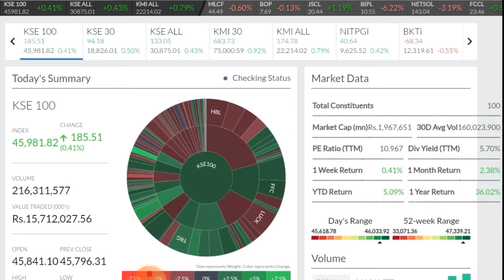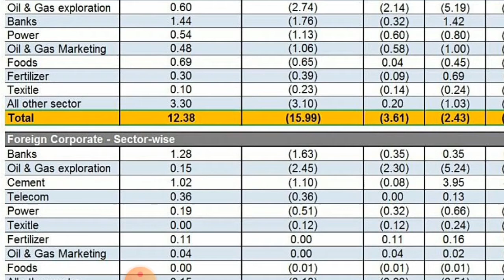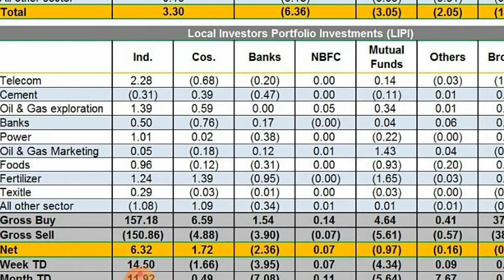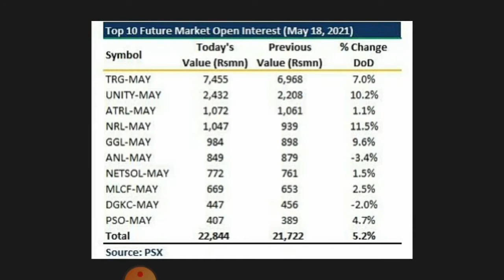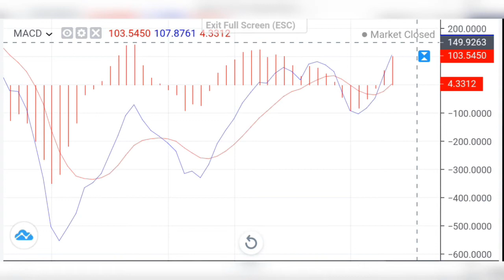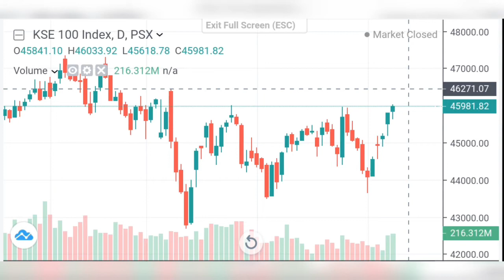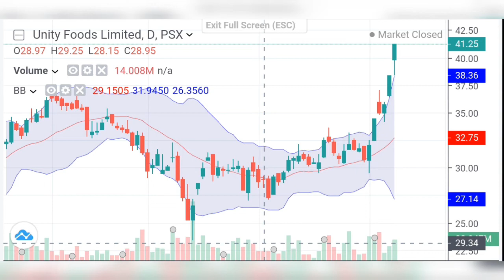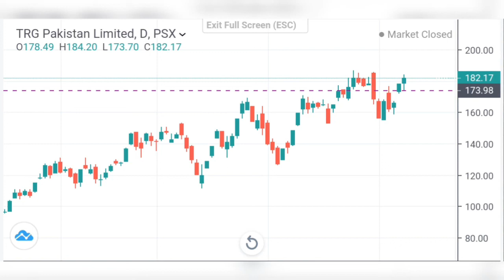PSX Daily view for 19 May with Short Sell Call in TRG UNITY & LUCK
Technical Review of PSX, How to Select and Reject Stocks, HASCOL future forecast, financial Result Review, MPR of PSX